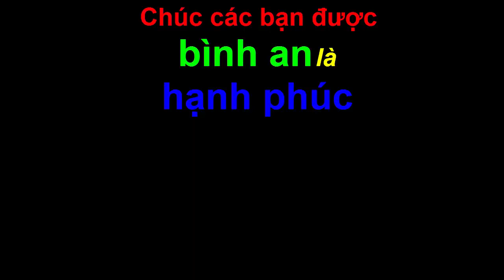Dập Lửa Lúc Nhỏ Là Con Đường Hạnh Phúc, Bình Yên. đstv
Đăng ký Miễn Phí tại đây Bạn đã bao giờ thấy một chuyện nhỏ mà nó bùng lên thành chuyện lớn chưa? Không sao...“Đời sống thú vị” cũng đã từng như các bạn!! Nhưng những gì đstv biết - Nó đã giúp đstv đang sống với hạnh phúc thật! Và bây giờ đstv muốn giúp các bạn có Nó! Muốn hạnh phúc! Và dập lửa lúc nhỏ là con đường hạnh phúc(path to happiness) mà đời người ai ai cũng mong muốn tìm được!
con duong hanh phuc là con đường của sự bình an trong tâm hồn và từ đó sẽ có hạnh phúc(happy) thật sự! ĐSTV minh họa ngọn lửa tượng trưng như mâu thuẫn hay xung đột trong đời sống, chỉ khi không có xung đột, mâu thuẫn thì mọi người mới có sự bình yên trong tâm hồn và từ đó mới cảm nhận cuộc sống tốt hơn và hạnh phúc hơn! Và cách giải quyết mâu thuẫn tốt nhất là lúc chúng mới vừa phát sinh ! Nếu ngọn lửa còn đang nhỏ thì rất dễ dập tắt, nhưng nếu để như là cháy rừng thì rất khó dập tắt, mà có dập tắt được thì cũng tốn rất nhiều công sức!

Đặc biệt nếu các bạn muốn có hạnh phúc thật sự lâu dài thì hãy tìm đến với phật, với phật pháp! nghe những lời phật dạy và làm theo sẽ giúp cho lòng thanh thản, bình an hơn! Vì con đường này đã có người đi và cũng đã đạt được hạnh phúc thật sự!

Lời cuối “đời sống thú vị” xin chân thành cảm ơn bạn vì tất cả! Chúc bạn cùng gia đình được bình an là hạnh phúc!